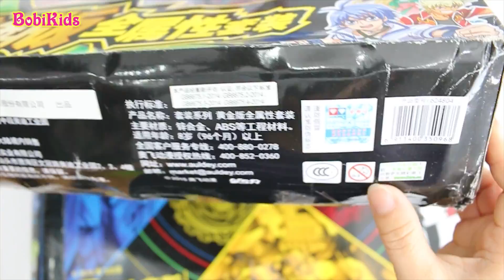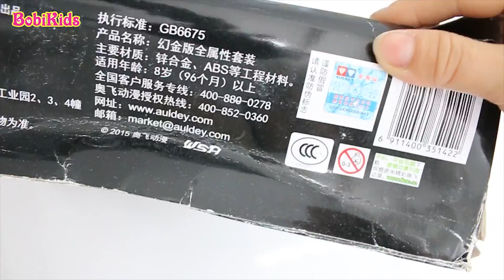🔴 HOT | Nado 7 Sắc Cầu Vồng, Phiên Bản Giới Hạn: Chiến Thần, Thiên Thần, Phong Thần, Hỏa Thần